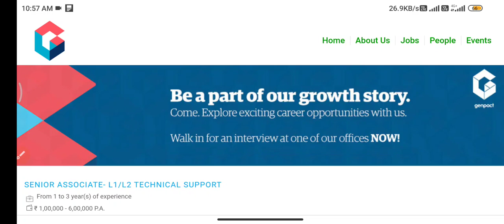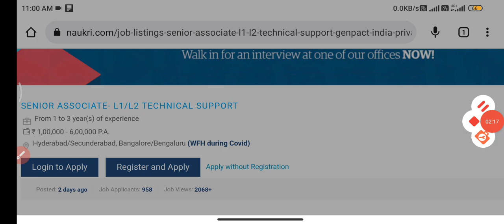Genpact latest recruitment||work from home jobs telugu||latest job notification hyderabad||IT Jobs